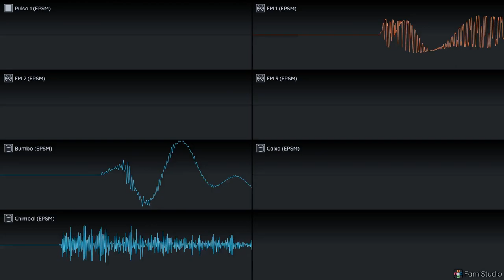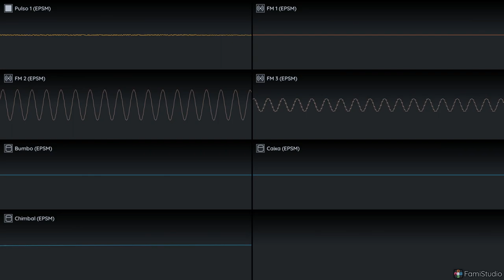Super Mario World - Vanilla Dome Cover [YMF288/EPSM]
Cover simples da Vanilla Dome composta por Koji Kondo :)